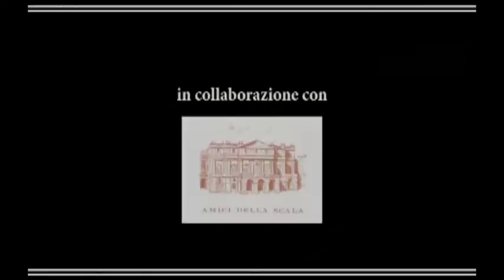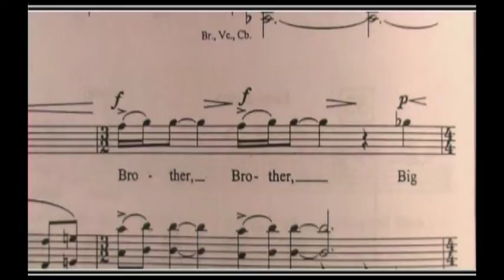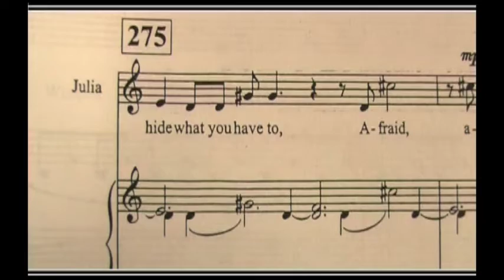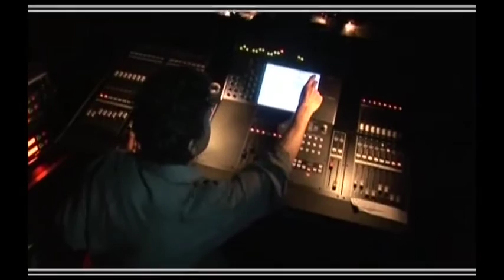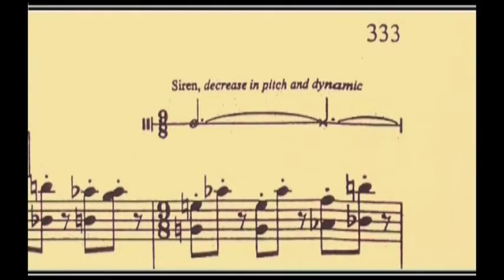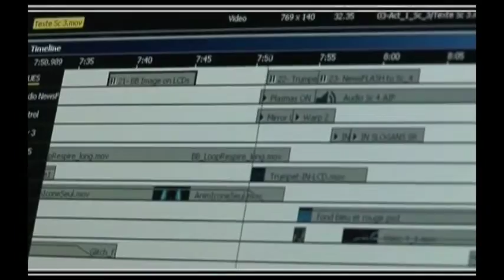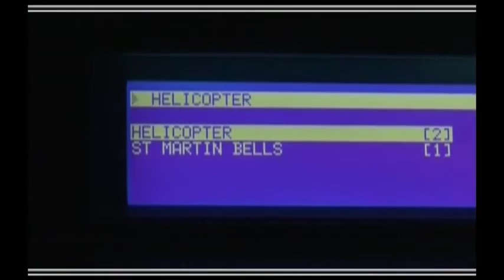1984 di Lorin Maazel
Amici della Scala - Prima delle prime al Ridotto dei palchi A. Toscanini del Teatro alla Scala
Special Mediolanum Channel